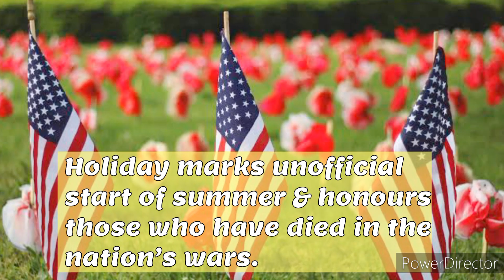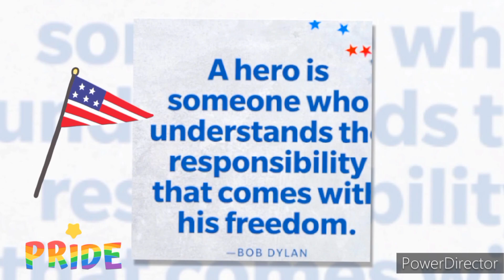Americans Observe Memorial Day - Multiple Events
Americans Observe Memorial Day

Memorial Day is a national holiday observed in the United States on the last Monday in May. This year, Memorial Day falls on May 29.

It is a day when Americans honor the men and women who have died fighting in America’s wars. For most Americans, it also marks the unofficial start of summer. It is a popular weekend for vacationing.

Thanks & Regards:
WorldPrimeUpdates.